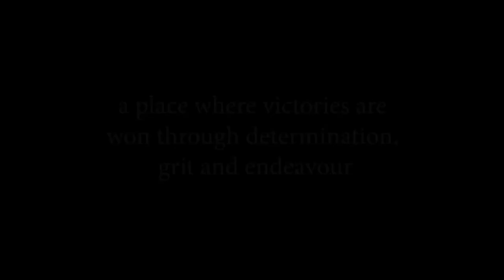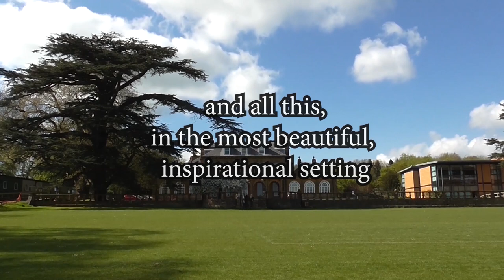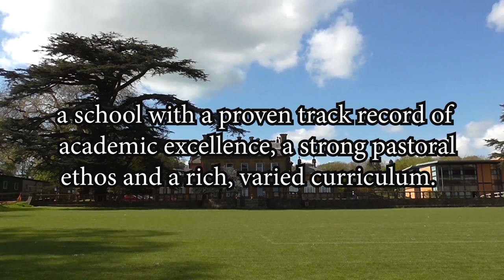Welcome to Lytchett Minster School